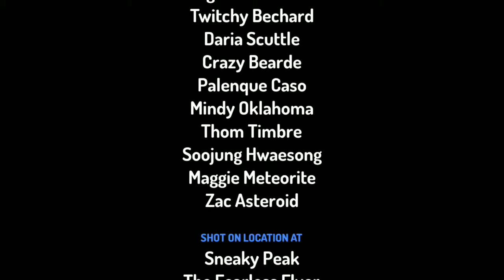Good people 2 the name change(still a joke)